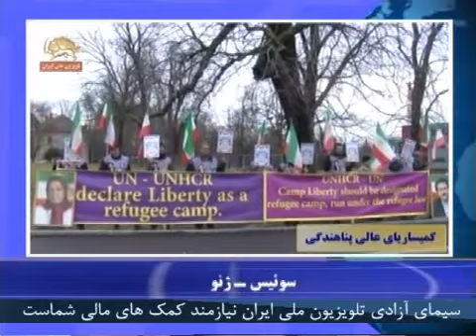tazahorate iraniane azade dar mahkoomiate zajrkosh kardane shahid behrooz rahimian